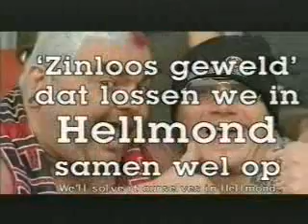Helmond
Two Dutch guys decide to be cool. Or idiots.. I dont know???